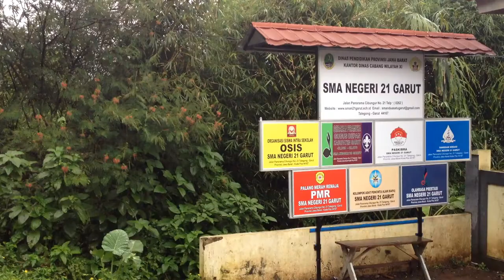Puisi tentang persahabatan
Karya anak bangsa walaupun sederhana kita tetap mempunyai makna.